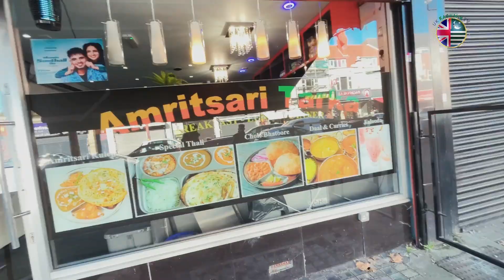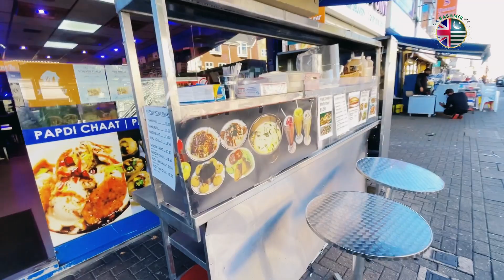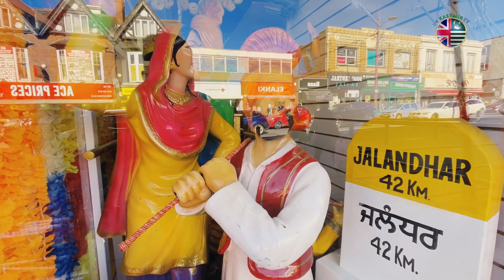Soho Road Birmingham | explore Handsworth Birmingham | UK Vlog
A full vlog of soho Road Birmingham @UKKASHMIRTV @DesiJattUk @DadyalTV
birmingham walk
birmingham england
soho road
handsworth
places to visit
england city walk